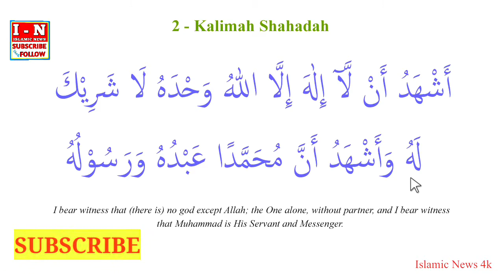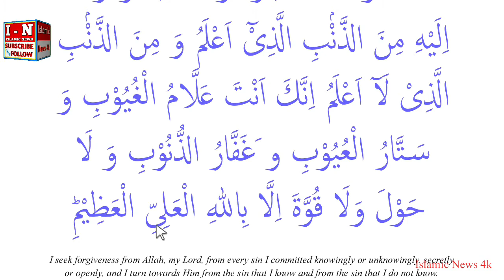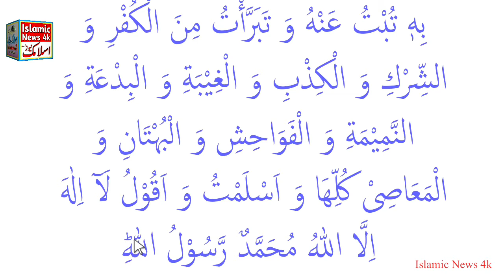Six 6 kalimas in islam learning and Memorize by Qari Naeem Ansari | Islamic News 4k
Asslamu Alaikum

About my video:
(1) Six 6 Kalimas in Islam (چھے کلمے بچوں کو یاد کروانے کیلئے) -Qari Muhammad Naeem Qadri
(2) Pehla kalma for kids || Ist kalma|| kalma tyaba| Islamic video
(3) 6 Kalimas in Islam with Urdu Translation |
Six Kalimas || 6 Kalmas Fast
(4) First Kalima Tayibah - First Pillar of Islam
Word for Word Translation & Transliteration - For Kids
(5) Pehla Kalma Tayyab | Arabic | Qari Mohsin
Qadri | Islamic Information | ARY Qtv
(6) Learn Six kalimas Full (Hd) in
Arabic text
(7) (Six) 6 kalimas in islam | Learn and memorize Six Kalimas | چھ کلمے
(8) Second 2nd Kalimah Shahadat -
Read to Become a Muslim
(9) six kalimas in islam} Learn Quran For Kid's
10) Six 6 kalimas in islam learning and Memorize by Qari Naeem Ansari | Islamic News 4k

6 kalma, 6 kalma of islam, 6 kal mein, 6 kalimas in islam, six kalima,

1) First Kalima is the basic of Islam.this is necessary for every Muslim.every Muslimm family try to teach their child first when he or she start to speak.
Laaa Ilaaha Illa-laahu
Muhammadur-Rasoolu-llaah translation in English of first kalima is.
There is none worthy of worship except
Allah and Muhammad is the Messenger of Allah

Islamic News 4k me'n Khush Aamdeed